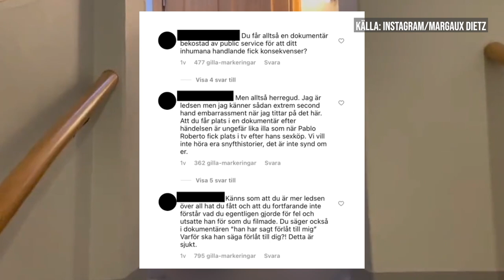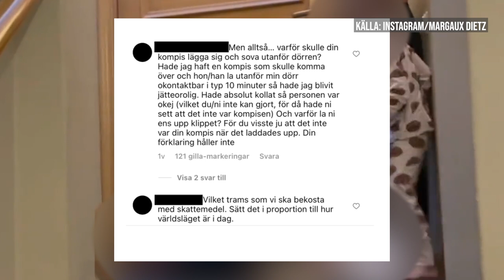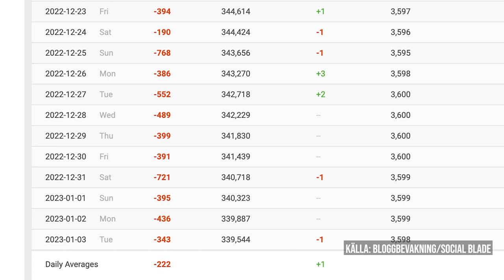Följarna flyr från Margaux Dietz – efter SVT:s dokumentär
Direkt efter att SVT:s dokumentär "Kan vi förlåta Margaux?" släpptes så började följarna fly från Margaux Dietz i massor. Nu har hon förlorat tusentals följare.

Foto: Margaux Dietz/sociala medier och Stella Pictures